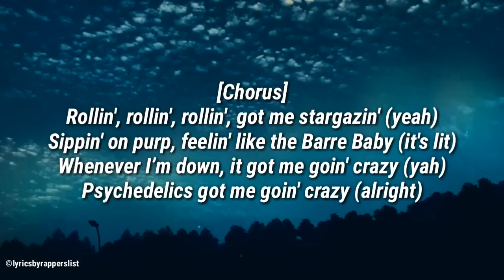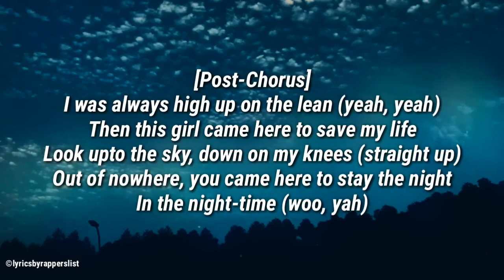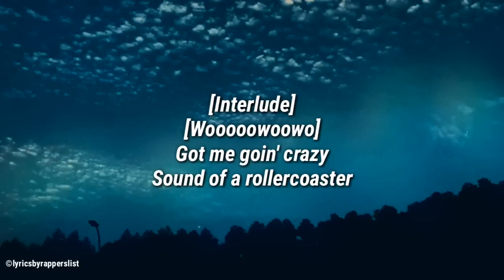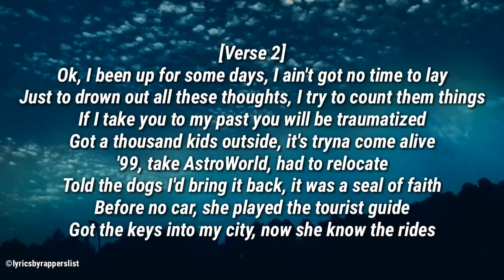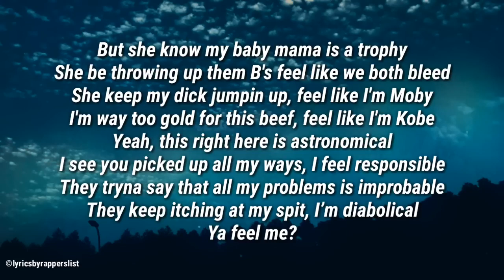Travis Scott - STARGAZING (Lyrics)